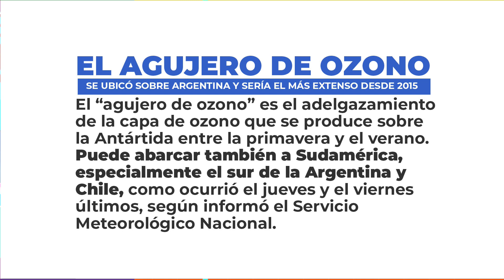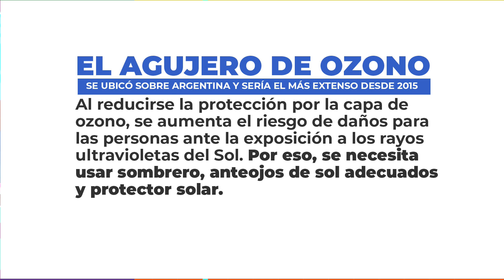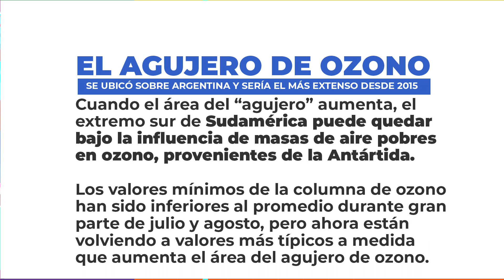El agujero de Ozono - Se ubicó sobre Argentina y sería el más extenso desde 2015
El "Agujero de ozono" es el adelgazamiento de la capa de ozono que se produce sobre la Antártida entre la primavera y el verano. Puede abarcar también a Sudamérica, especialmente el sur de la Argentina y Chile, como ocurrió el jueves y el viernes últimos, según informó el Servicio Meteorológico Nacional.